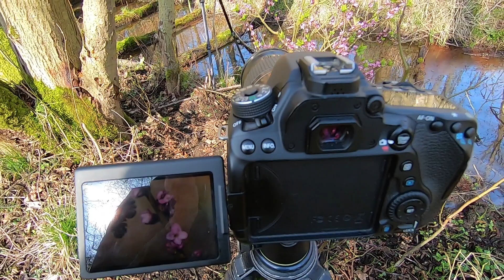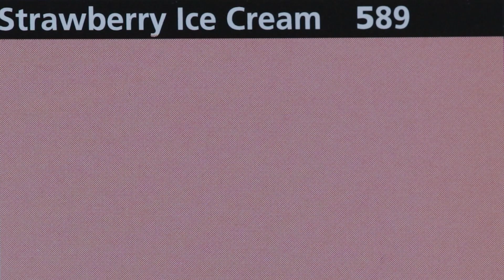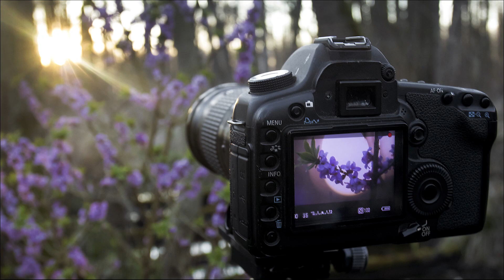WAWRZYNEK WILCZEŁYKO | Mezereon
Wędrując nieśpiesznie po przedwiosennych olsach szukam kwitnących krzewów wawrzynka wilczełyka. Staram się doświadczyć i opisać uwodzicielski zapach i barwę wawrzynka. Pokazuję jak sfotografować ten przyrodniczy klejnot.